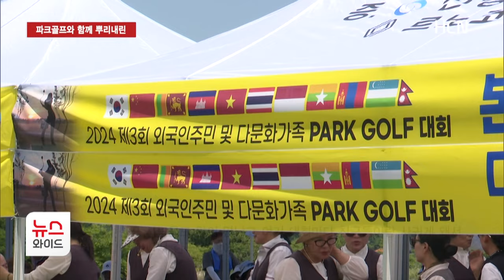파크골프와 함께 뿌리내린 다문화 화합의 장/HCN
[앵커멘트]

구미의 한 파크골프클럽이
5월 20일 세계인의 날을 맞아
지역사회 다문화 주민들과 함께하는
파크골프 대회를 열었습니다.

3년 전 외국인 노동자 치료비 마련을 위해 시작한 행사가
다문화 주민들과 함께하는
화합의 장으로 자리매김하고 있습니다.

김태형 기자가 보도합니다.